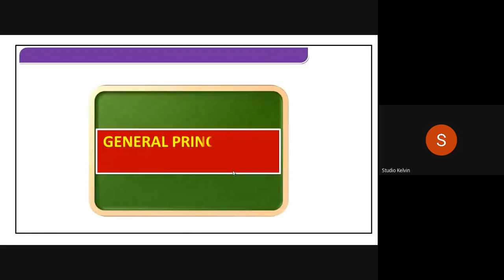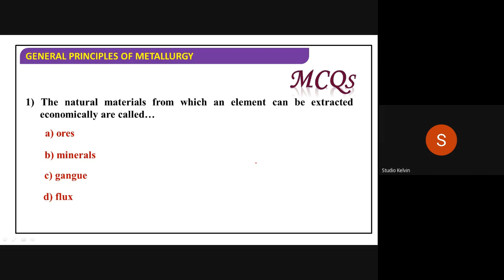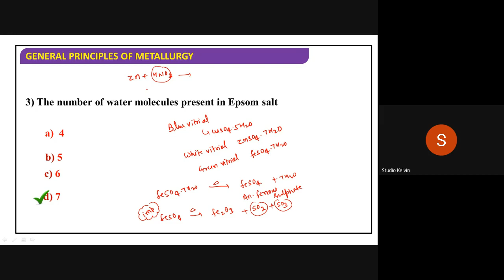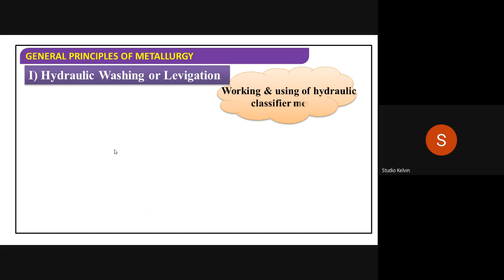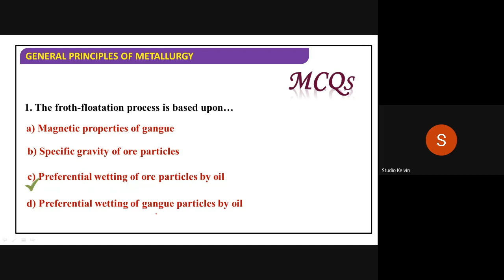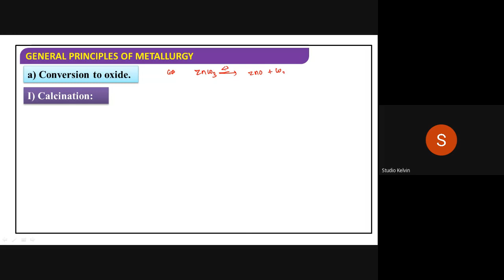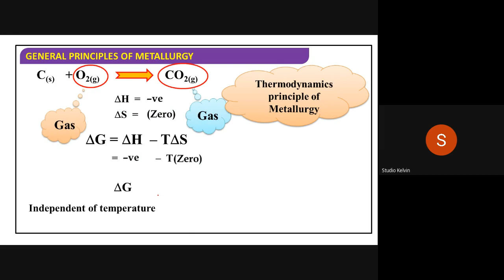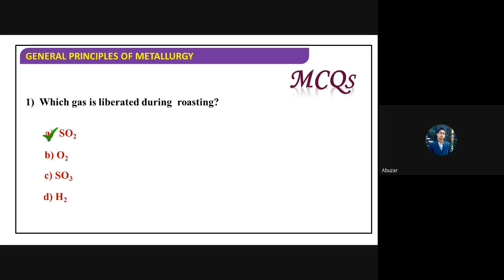gzk puyn ajc 2021 12 22 at 04 31 GMT 8